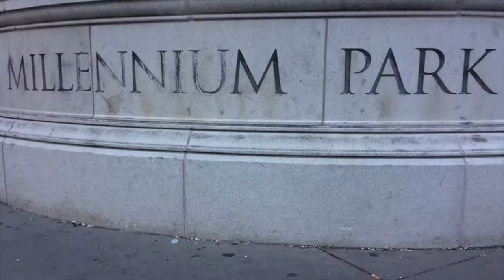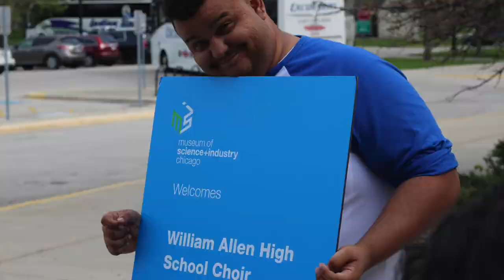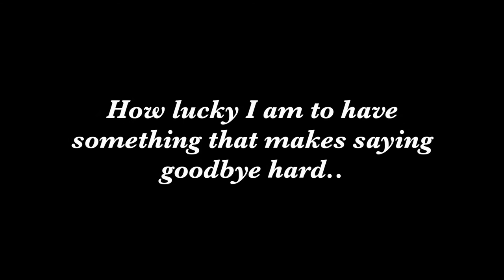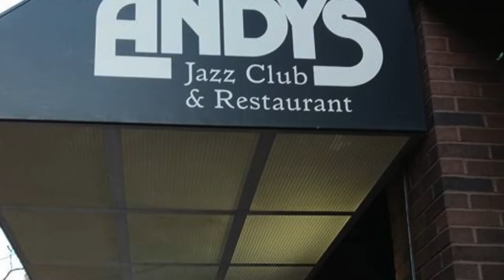William Allen Chorale - Chicago 2017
A fun video recap of the William Allen Chorale's community service trip to Chicago. As well as a farewell to our dear 2017 seniors.